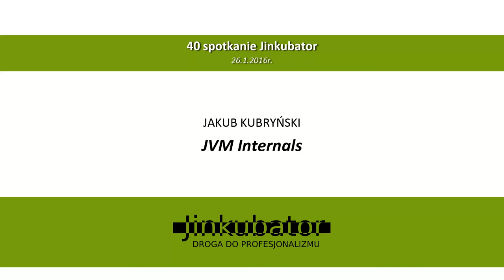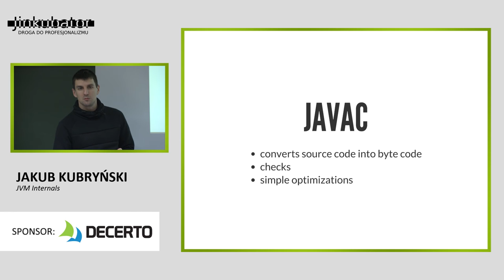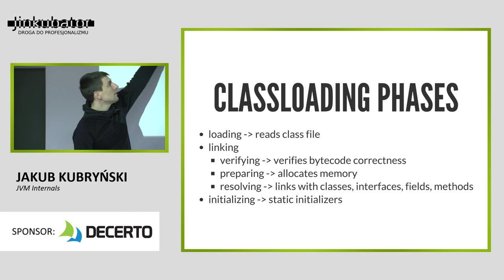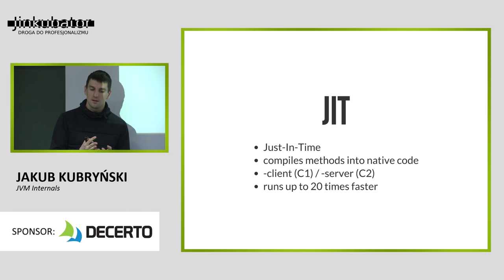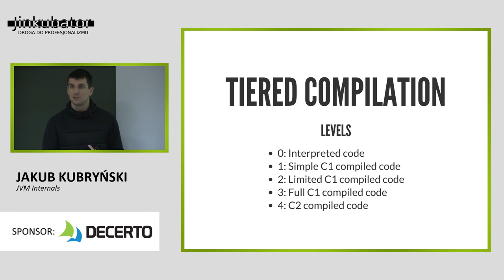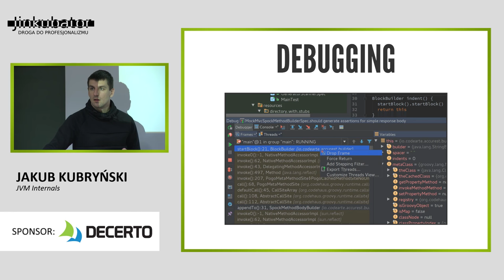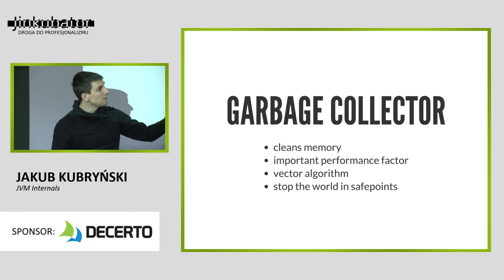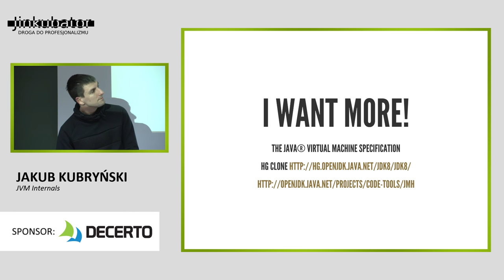Jinkubator #40 - JVM Internals - Jakub Kubryński